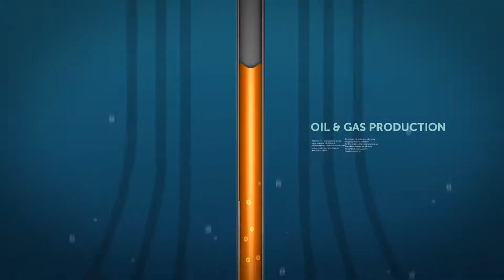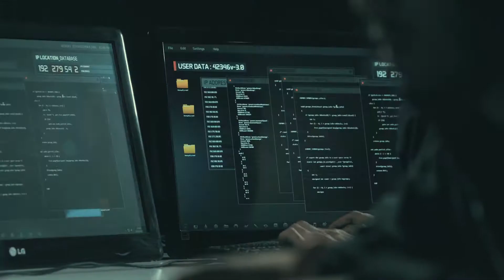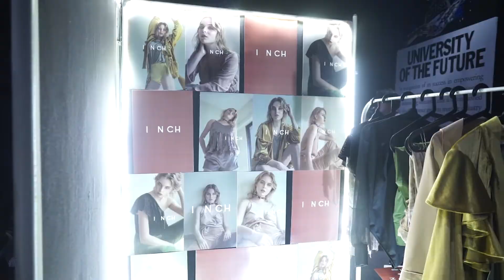Showreel 2018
compilation of our recent work.

Agency: Notion Oven
Director: Hafidz Fahro Rozi